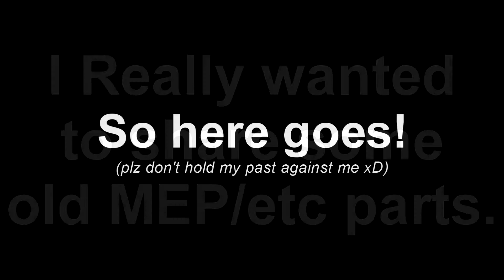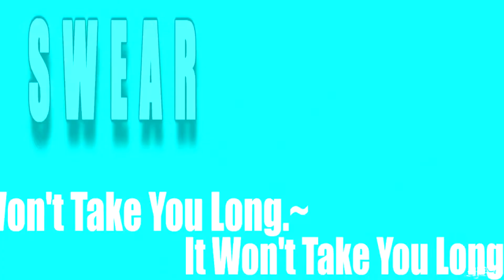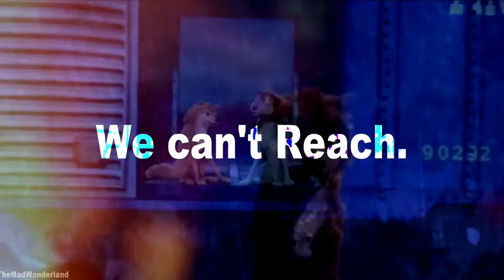MEP & Parts Collection - Oldies from TheMADWonderland - Part # 1 [Read!]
~Read Description~ MEP & parts collection   From Wondy OLD part 1
~Part 1 : Wondy ~
00:00 - Introductions & Such [skip]
00:08 - "Me Too" - Multifemale
00:25 - "Elevate" - Animash & Anime
00:48 - "Summer Mash-Up" - Animash
1:00 - "Talking Bodies" - Animash/Cross Over - Gay(Yaoi!)
1:20 - "Surrender" - Animash Crossover / Pairings [Straight & Lgbtq+]
1:30 - "Piggy Pie" - Multifandom
1:56 - "Bangarang!" - Multifandom (Old Style + Dedication)
2:04 - "Looking Like This!" - Anime & Animash / Multifandom
2:21 - "Bombastic!" - Animash +
2:28 - "Arms Race" - Animash + & Multifandom ([This 'aint a scene it's a goddamned]
2:49 - "5 more hours" - Animash +
2:59 - "We don't sleep at @ Night" - Anime Mix
3:06 - "Breaking Free" - Animash + & Anime / Multifandom
4:00 - "Ryder or Riot" - Anime MIX